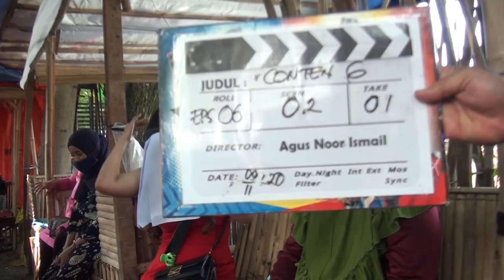MPO NENG episode SELINGKUH EMANGNYA ENAK